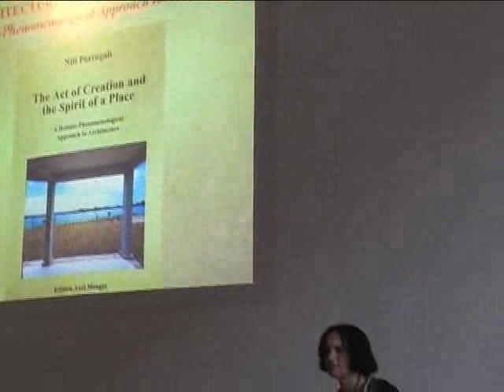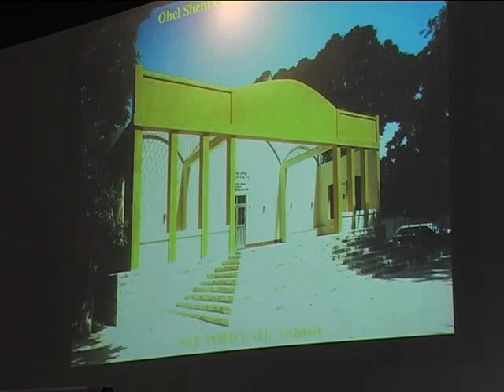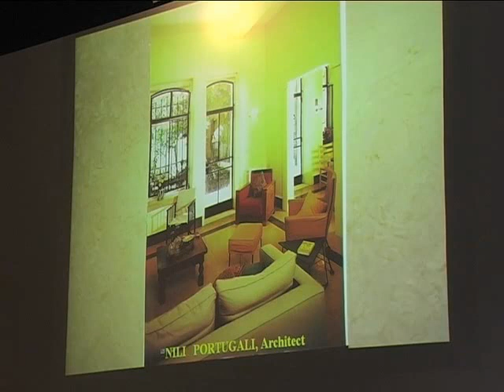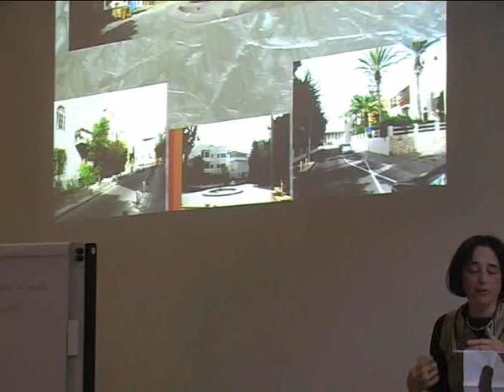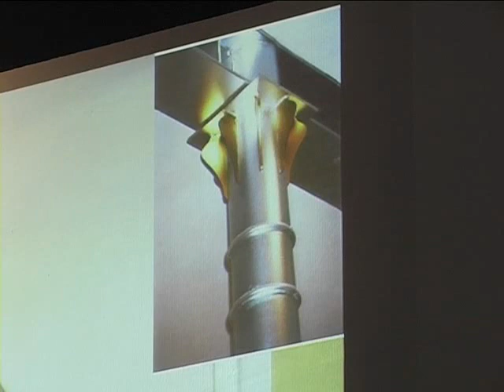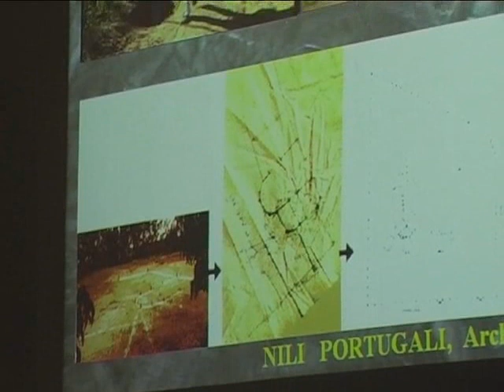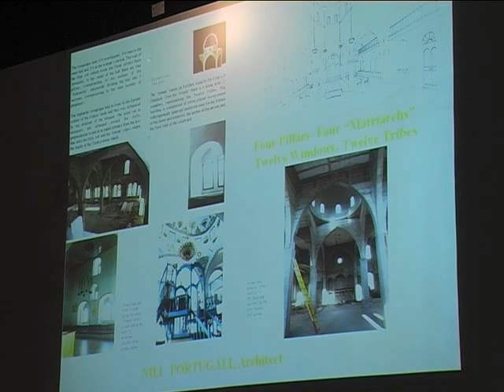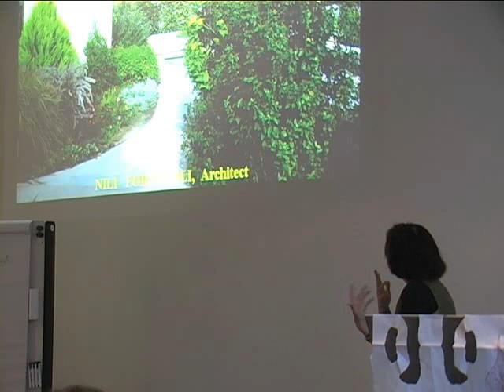Architecture is made for people @ Pre Conference lecture, TUDelft, Architect Nili portugali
Architecture is made for people
In lecture on September 11, 2009 at 4:45 pm
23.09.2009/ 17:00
 Nili Portugali
In this lecture Architect Nili Portugali will present her particular interpretation of the holistic phenomenological worldview in architecture both in theory and in practice.
 A humanistic worldview (which she will argue is much beyond the given definition of sustainable architecture) stands in recent years at the forefront of the scientific discourse as a whole in disciplines like cosmology, neurobiology, psychology, particle physics, brain sciences, and recent theories of complexity as well as in convergence with the fundamentals of Buddhist philosophy.
Portugali will demonstrate how this approach was implemented in selected buildings and projects she designed and built in Israel for more than 30 years.